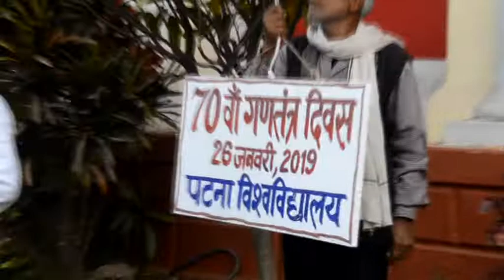Republic Day celebration of Patna University in Patna College 26 January 2019